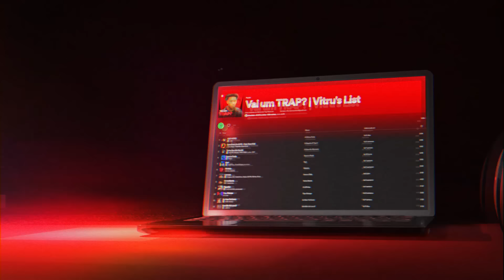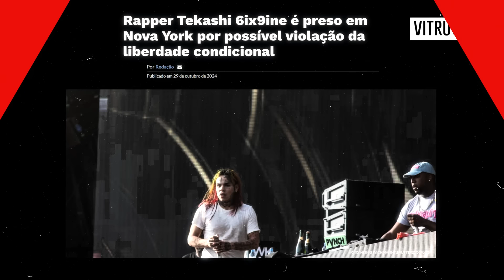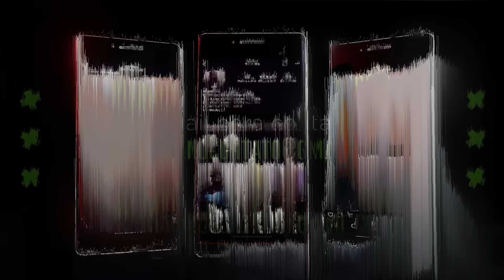6IX9INE VAI PASSAR A VIDA TODA NA PRISÃO? (YOUNG THUG É SOLTO) Trap Semanal #116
0:00 Salve!
0:05 Não esquece do like e se inscrever, beleza? :D